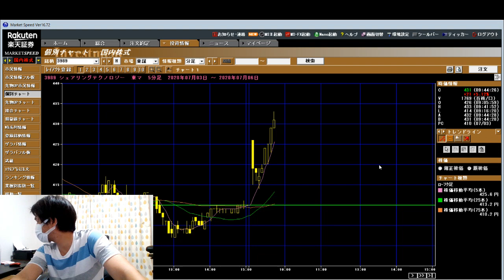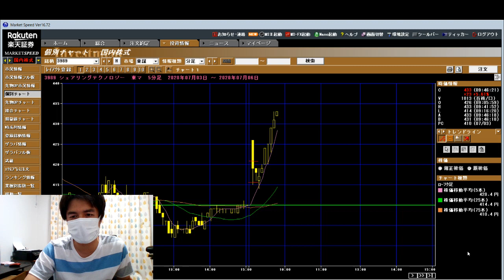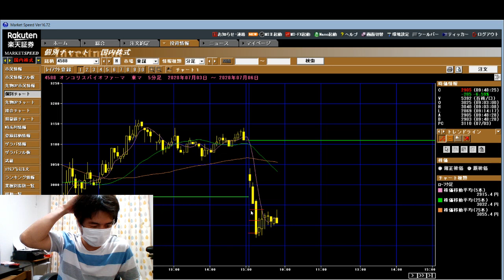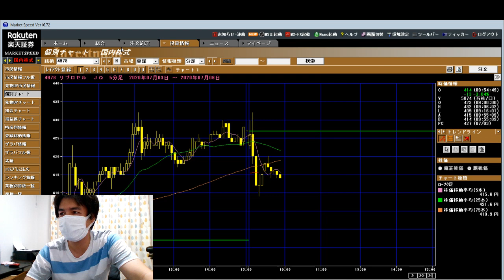7月6日 4588オンコリスバイオのトレード内容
7月6日のトレード内容です。

▼日々のトレード収支ブログはこちらです。